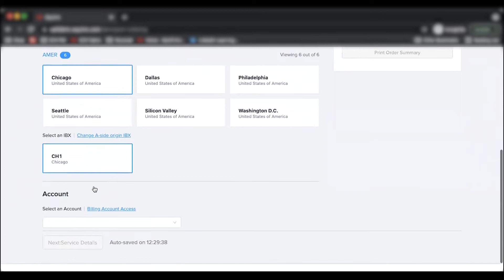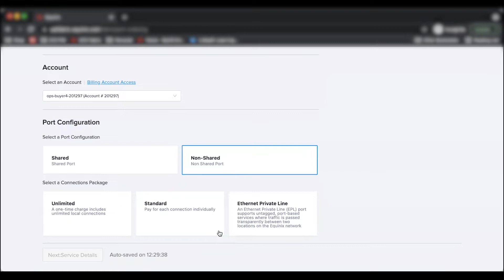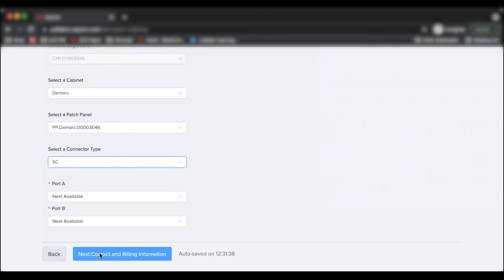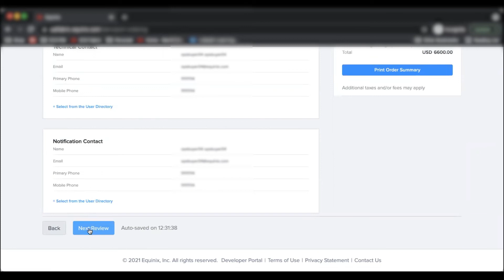Port Ordering Workflow in Equinix Fabric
You can find additional resources on Product Documentation and Product Readiness.

Learn about the port ordering workflow in Equinix Fabric.